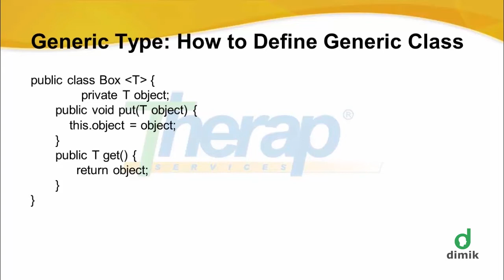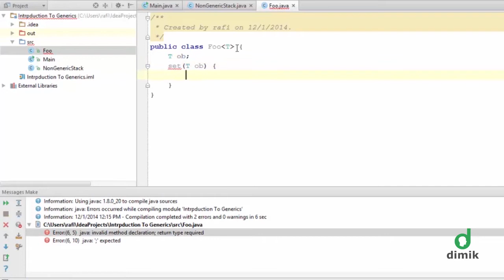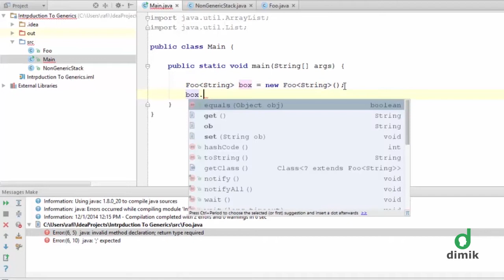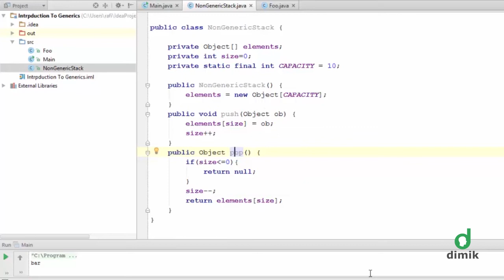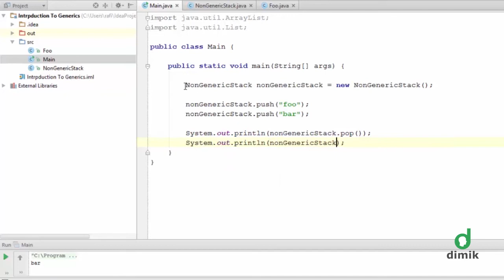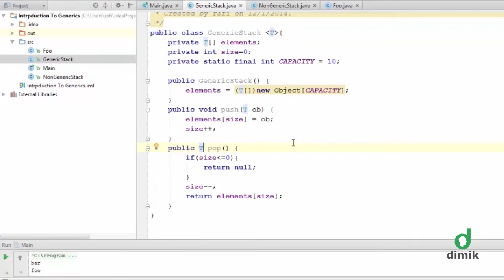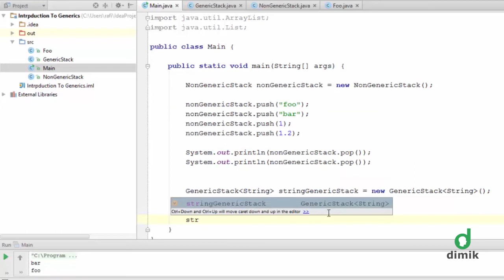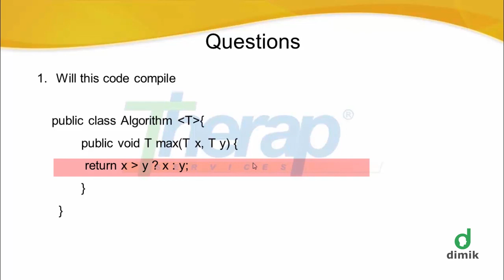CS203 - JavaEE - Generic Stack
Unit 03 - Generics
Lecture 02 - Generic Stack
JavaEE Online Course
Dimik Computing

ইউনিট ০৩ - জেনেরিকস
লেকচার ০২ - জেনেরিক স্ট্যাক
জাভাইই অনলাইন কোর্স
দ্বিমিক কম্পিউটিং